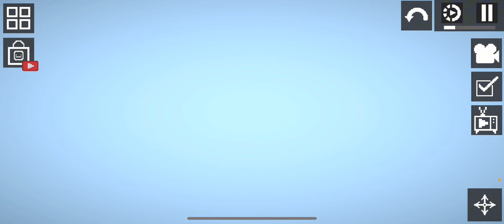MELON PLAYGROUND series SEASON 2 episode 1: absolute control!!!)￼